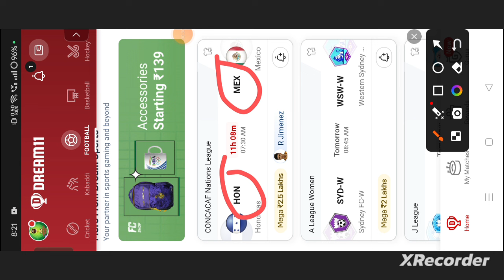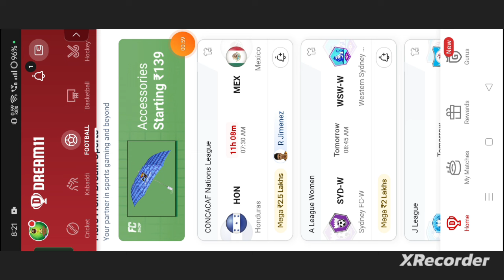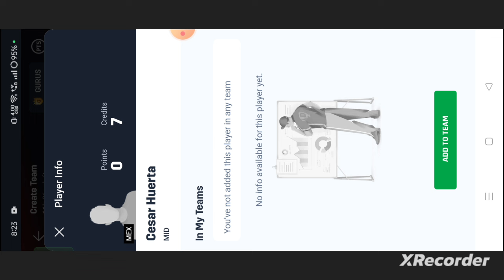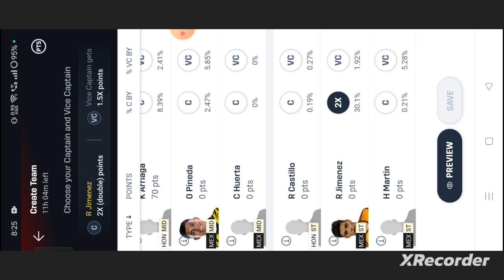HON vs MEX Football dream11 team | HON vs Mexico Football dream11 team prediction win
own risk"

1. This analysis  is based on my

2.Dream11 takes great care to comply with all central and state legislation in India to ensure that  users are fully protected. Every contest on platform is carefully designed to comply with applicable statutes and regulations in India.

Thanks